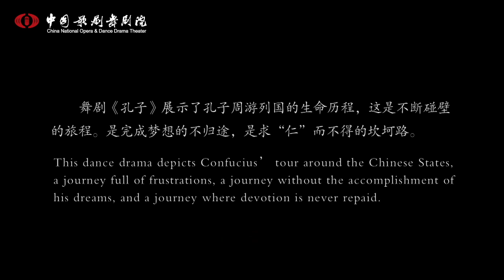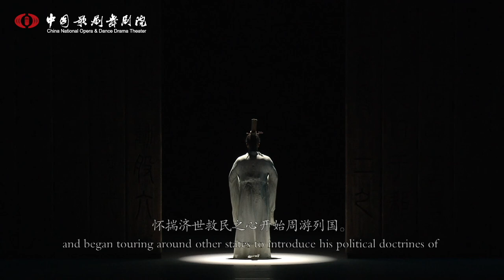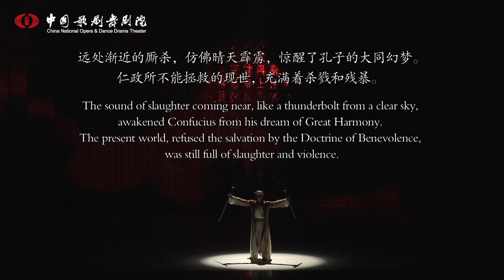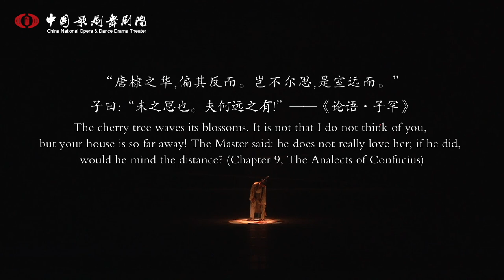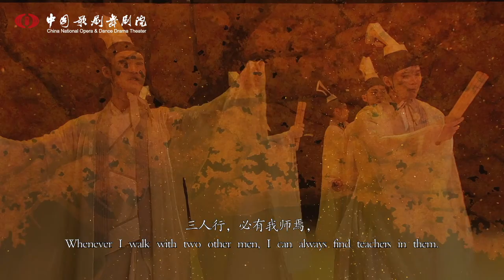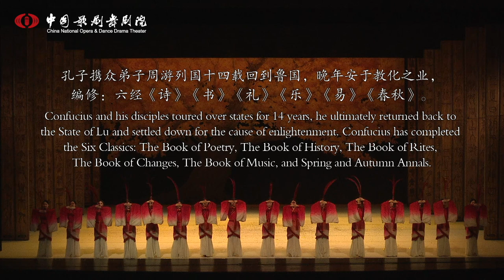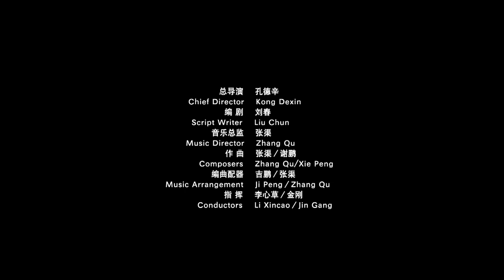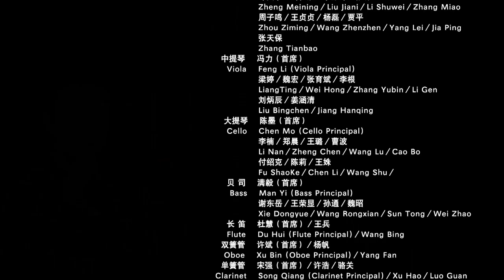Confucius - Official Video | 交响乐版舞剧《孔子》完整版 | CNODDT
Confucius (551-479 BC) is China's great philosopher and educator. His doctrine on etiquette and benevolence has profoundly influenced China and the world.

One of his famed sayings goes "Since we have come, let us stay and enjoy it." Follow the advice of the great mind, join us to watch the dance drama, Confucius.

Confucius depicts the great philosopher's tour around the ancient Chinese states. In 497 BC, Confucius left his hometown – the state of Lu, starting a 14-year journey around other states to promote his philosophical ideas. It's a journey where dreams go unfulfilled.

Confucius, produced by the China National Opera and Dance Drama Theater, is directed by Kong Dexin, a direct descendent of Confucius.

孔子 是中国古代著名的思想家、教育家，儒家学派的创始人。

舞剧《孔子》展示了孔子周游列国的生命历程，这是不断碰壁的旅程。是完 成梦想的不归途，是求“仁”而不得的坎坷路。

乱世，国君昏庸，沉溺女色，问政孔子，却又形同虚设；群臣奸佞独断，勾心斗角。孔子进谏，推行礼制仁政，却屡屡遭拒。宫廷的争斗累及孔子，他被迫奔亡。

在危困绝粮的风雪之中，孔子仿佛见到了理想的大同世界…….而现实依旧是战争频仍，百姓流离失所。黑暗中，归途里，幽兰操不再是自伤自怜的琴歌，而是任重道远的颂唱。看似归途，大“道”仍在路上……

Art Director: TAO Cheng 艺术总监 陶诚
Producers: WEI Yinjiu/XU Liqiao/MA Jinhong/TANG Ying 监制 魏银久/徐丽桥/许宁/马金红/唐莹
Dance Director: XU Ning 舞蹈总监 许宁

Chief Director: KONG Dexin 总导演 孔德辛
Script Writer: LIU Chun 编剧 刘春
Music Director: ZHANG Qu 音乐总监 张渠
Composers: ZHANG Qu/XIE Peng 作曲 张渠/谢鹏
Music Arrangement: JI Peng/ZHANG Qu 编曲配器 吉鹏/张渠
Conductors: LI Xincao/JIN Gang 李心草 金刚

Stage Designers: REN Dongsheng/LIU Bei 舞美设计 任冬生/刘蓓
Lighting Designers: REN Dongsheng/HU Bo 灯光设计 任冬生/胡博
Costume Designer: YANG Donglin 服装设计 阳东霖
Video Designer: KONG Jiang 视频设计 孔江
Modeling Designer: JIA Lei 造型设计 贾雷
Stage Property Designer: GOU Deqiu 道具设计 勾徳秋

Executive Director: MAO Weiwei 执行导演 毛伟伟
Producer Director: GUO Haifeng/WU Sha 编导 郭海峰/吴莎
Sword Dance Direction: ZHANG Jun 剑舞指导 张军
Han and Tang Dynasties Direction: DENG Wenying 汉唐指导 邓文英

Main Characters 主要演员
Confucius: HU Yang/YANG Siyu/GUO Yiming 孔子 胡阳/杨思宇/郭亦鸣
Concubines: YU Yu/ZHANG Shanshan/WANG Jiaxin 妃 余瑜/张姗姗/王家鑫
Courtiers: GUO Haifeng/LIU Bin/LI Zhaolun 臣 郭海峰/刘彬/李兆伦
Lords: ZHU Yin/ZHANG Chao 公 朱寅/张超

Concertmaster: CAO Huan 乐团首席 曹欢
Zheng: LEI Dianyun 筝 雷靛云
Pipa: WANG Jing 琵琶 王婧
Bamboo Flute/Xiao/Xun: MA Yunhe 竹笛/萧/埙 马云鹤
Erhu: DOU Shibin 二胡 窦仕彬
Chinese Drum: ZHANG Xiaoling 中国大鼓 张晓灵
Qin: XIAO Yijuan 琴 肖怡娟
Singers: SUN Yuan/ZENG Yi/GONG Zheng 演唱 孙媛/曾乙/宫政
Monologue: LIU Xizhan 念白 刘西站